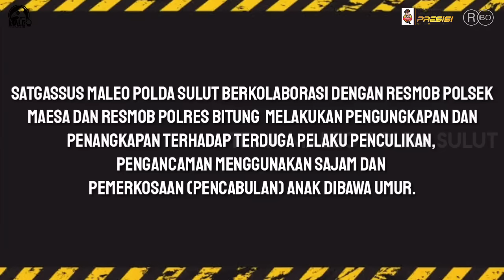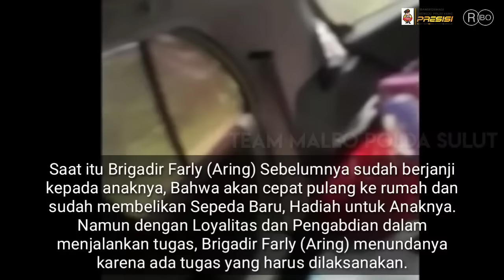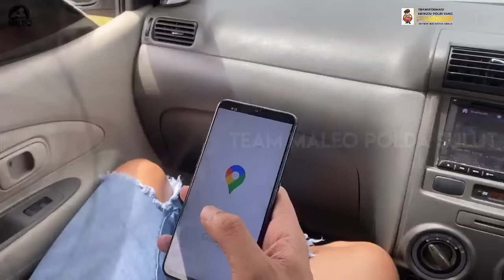Cul1k dan P3rkos@ 5 An4k di bawah umur - TSK di Ringkus TIM MALEO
Ikuti Juga